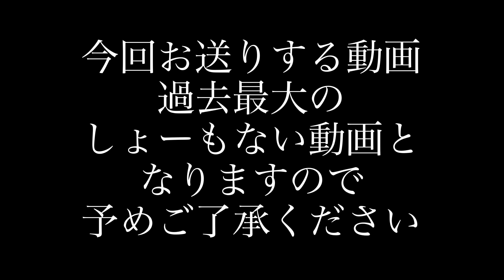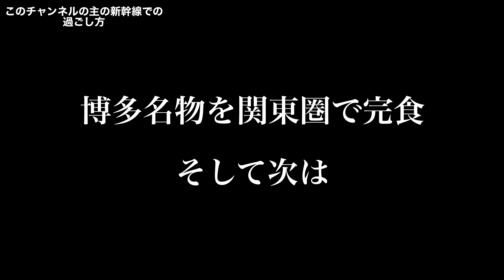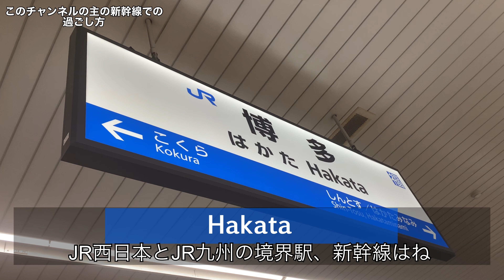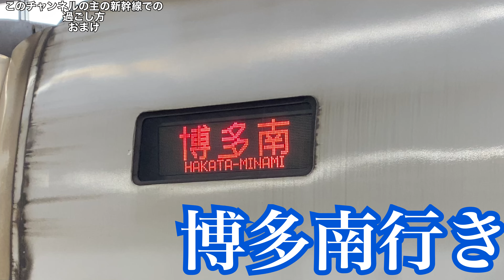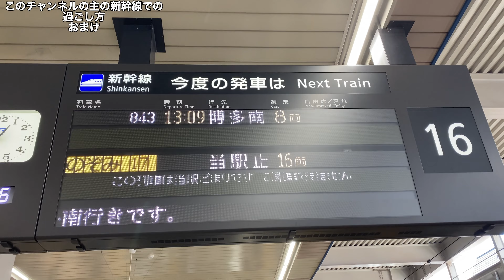過去最大のしょーもない動画:主は新幹線の車内でどう過ごしているか？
年に一度は、新幹線を利用しますが降りる駅まで、どんな風に車内で過ごしているかを動画にしてみました。
過去最大のしょーもない動画となりますので、ご了承ください
あと本編後、おまけございます

Chapter

0:01  ご注意を
0:05  オープニング
0:32   本編・東京駅を発車
0:53  お昼ごはん
1:22   お昼の後は
2:20   主のどうでもいい表情
4:29   新幹線・新大阪より先JR西日本エリアの風景
16:35  エンディング
16:47  おまけ(その１)
17:22  おまけ(その２)